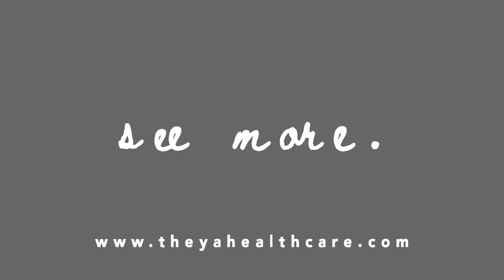Get active with THEYA healthcare | Low Impact Sports Mastectomy Bra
Did you know that our PEONY zip mastectomy bra can be worn as a low impact sports bra?